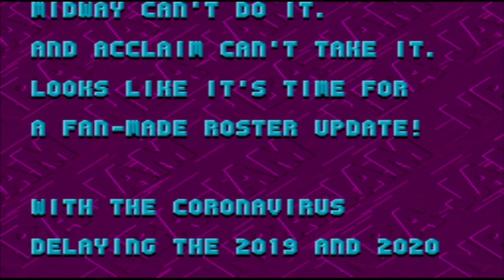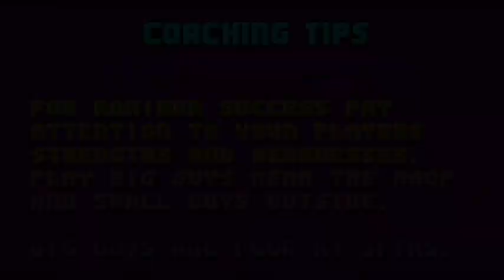NBA Jam 2k21 TE (v2.0.2): Chicago Bulls vs Milwaukee Bucks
Playing the new & up to date version of NBA Jam 2K21 - Tournament Edition.

Rather than going into details, you can see it yourself